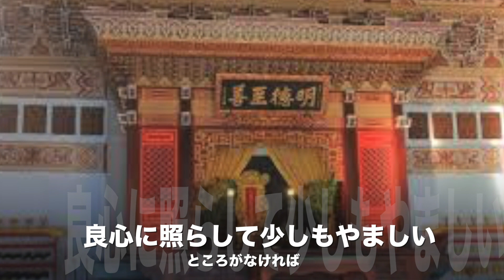歌って覚えよう 名言格言 孔子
歌って覚えよう
偉人さま方の名言格言に曲をつけて歌わせて頂いております。
15番目は孔子です。
宜しくご視聴ください。